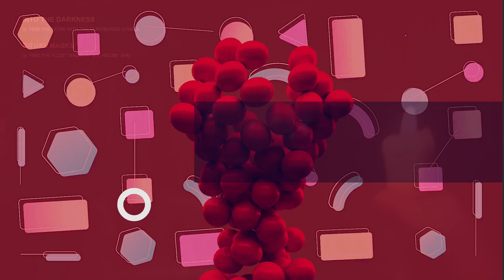Project Nightmares - NEW CHAPTER 1 Gameplay Part 2 (Awesome Horror Game 2019)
Finally Project Nightmares Case 36: Henrietta Kedward Chapter 1 has arrived. this is gameplay walkthrough Part 2. in this Video we find the missing Part of picture.

Keep in mind Every time you play Project Nightmares will be different. The game was designed so that the experience of playing through it changes constantly; beyond the engaging storyline, the player will never know what’s going to happen next.

PC Specs:
CPU: Intel Core i7 8700K
Motherboard: Gigabyte z370 gaming 3
Memory: Corsair Vengeance LPX Black 16GB DDR4
SSD: Samsung SSD 970 EVO NVMe M.2
Graphics card: Zotac RTX 2080
Operating System: Windows 10
Monitor: LG 4K